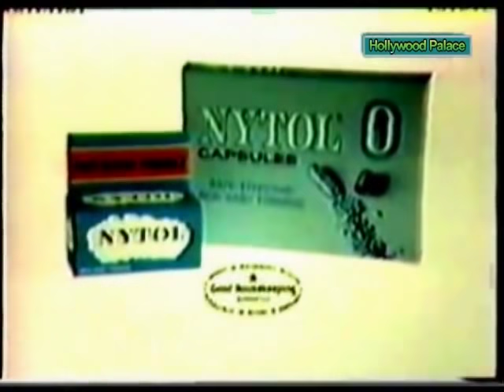Perry Como - The Hollywood Palace (Live, 1969)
Christmas Show. Aired Saturday December 20, 1969 on ABC.

1) Home for the Holidays 0:24
2) Love in a Home 1:59
3) Home for the Holidays 4:00
4) Shecky Greene (comedian) 7:03
5) Burr Tillstrom's Kukla & Ollie (puppets) 10:25
6) Edward Villella (dancer from the New York City Ballet) - dances to Little Drummer Boy 12:48
7) Diahann Carroll - Sweet Beginning 18:07
8) Remember 20:55
9) How Deep Is the Ocean 22:30
10) Perry Como and Diahann Carroll - Silver Bells 25:20
11) Shecky Greene (comedian) 29:20
12) Christmas Eve 35:56
13) Burr Tillstrom's Kukla & Ollie (puppets) 38:50
14) Caroling, Caroling 46:09
15) The First Noel 46:43
16) Hark! The Herald Angels Sing 47:41
17) Christ Is Born 48:28
18) Carol of the Bells 50:44
19) Oh Holy Night 51:47
20)  You Are Never Far Away From Me 55:10